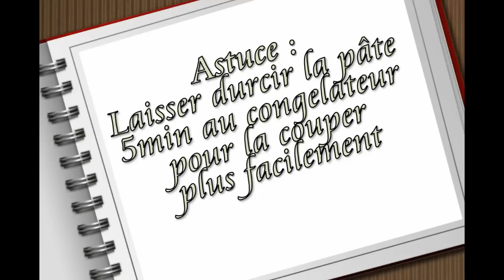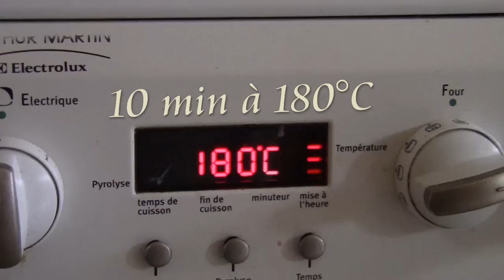**** Recette des Palmiers par Amaury ****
Recette de Palmiers réalisée par Amaury un dimanche.

B Truchetet